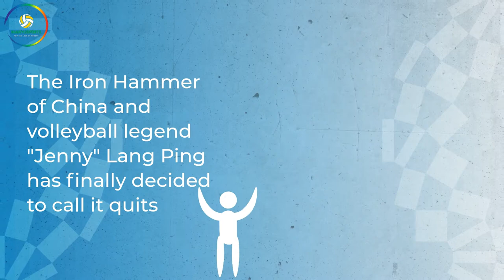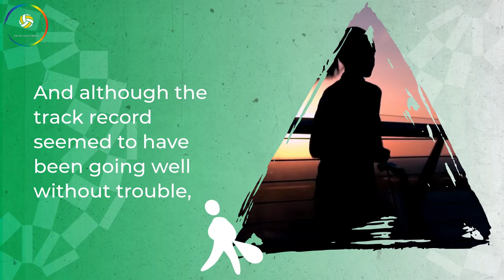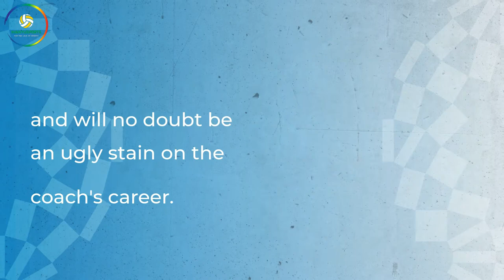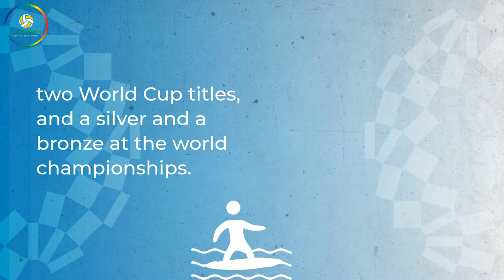Legendary Coach Jenny Lang Ping retires at Tokyo Olympics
"Jenny" Lang Ping is the current head coach of China women's national volleyball team. She was the former head coach of the United States women's national volleyball team that won silver in the 2008 Beijing Olympics beating team China in the semi final match. Jenny Lang Ping is the MVP of  women volleyball in 1984 Olympics held in LA.

In 2002, she became an inductee of the Volleyball Hall of Fame in Holyoke, Massachusetts. She returned to China to coach the Chinese National Team that won gold medal at the 2016 Rio Olympics. She became the first person in volleyball history, male or female, to have won gold at the Olympics both as a player and as a coach. The second to have such feat is Karch Kiraly, the USA Women's Volleyball head coach.